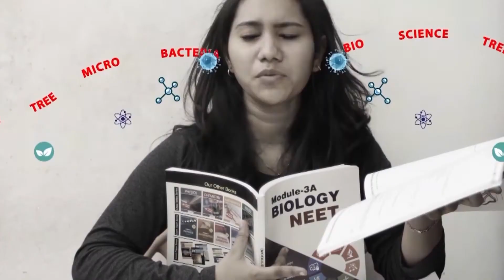ENG ADD - TAMIL COMMERCIAL ADD 13